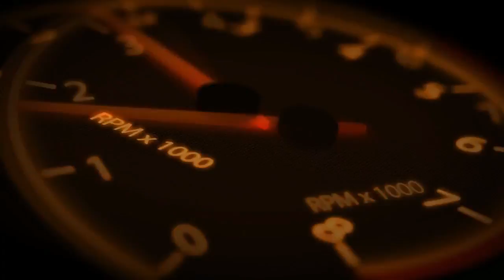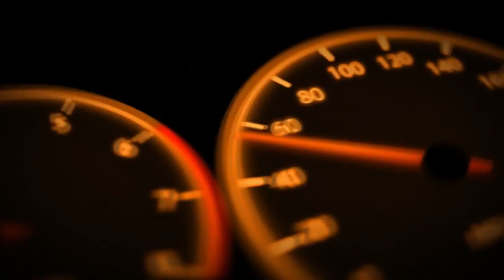2017 BMW i Ventures Revie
2017 BMW i Ventures Review - Since its launch in 2011, BMW i Ventures has been making strategic investments in startups that it sees as shaping future mobility. The most recent addition to its portfolio, announced Monday, is a metal 3D printing company called Desktop Metal.

According to Fortune, the Massachusetts-based company is preparing to bring its first product to market, with the goal of making the technology much more affordable. Interestingly, Desktop Metal cofounders Ric Fulop (the company's CEO) and Dr. Yet-Ming Chiang also cofounded lithium-ion battery company A123 Systems.

BMW's investment is part of a funding round that includes backing from Lowe's and Google (the latter's reason for investing involving some undisclosed "crazy stuff"). For BMW, Desktop Metal is more than just an investment, as the automaker has plans to adopt additive manufacturing in its carmaking process.

The ability to 3D print with metal decreases the costs of producing low-volume parts. That means BMW could play with unusual or complex designs, and quickly and cost-effectively produce and test prototype parts. Making small changes to a design is easy, with no retooling necessary, and printing is less wasteful than machining. BMW says it plans to 3D print end-use parts in addition to prototypes, which opens up the possibility to offer greater degrees of customization to consumers.